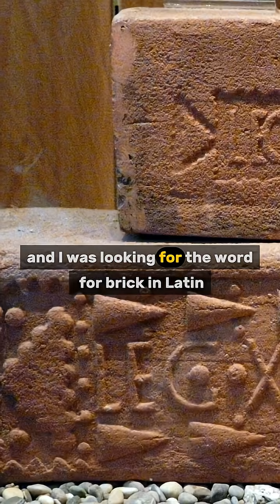How do you choose a name for a new dinosaur ?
New podcast episode of "The Fossil Files" out Tuesday with Robert Sansom and Susie Maidment